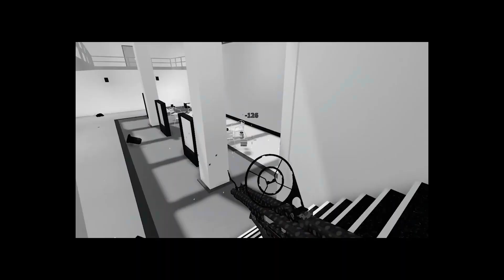Roblox Arsenal | 100% SKILL!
In this game the ability to aim and react fast is all you need to survive. well and of course the luck of the match.

Official website for Gaming YouTuber Fraser2TheMax

🌟 Roblox Rob the Jewelry Store Obby | THE BEST ROBBERY IN HISTORY 🌟